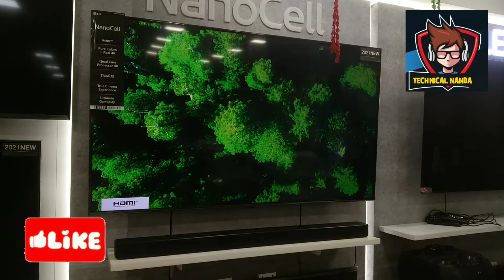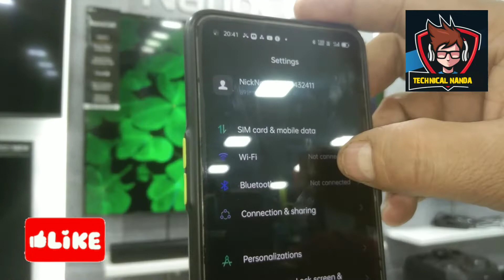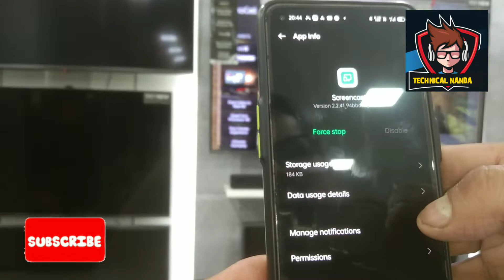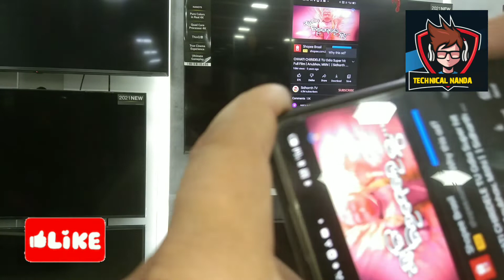screen mirroring with lg led tv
how miroring a mobile with smart tv
Samsun ledtv.

Samsun led tv
android screen mirroring
android screen mirroring to pc
how to screen mirror with lg smart tv
lg led tv
screen mirroring android to roku tv
screen mirroring android to tv